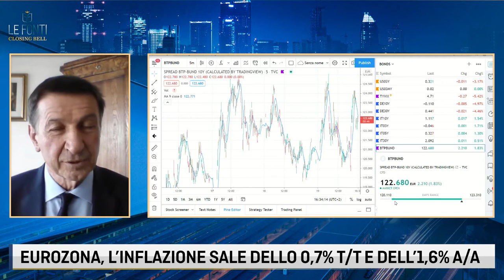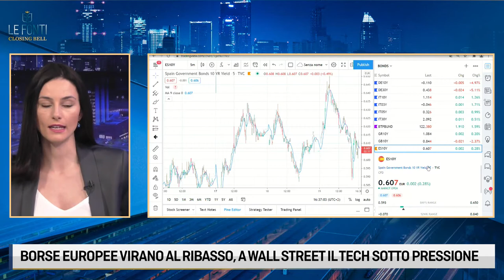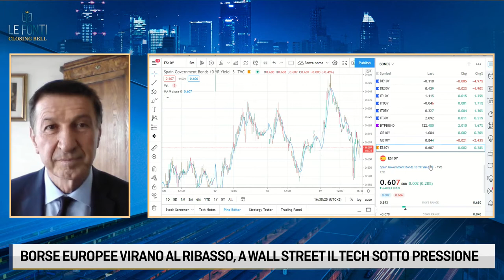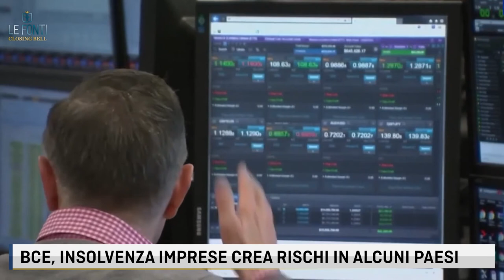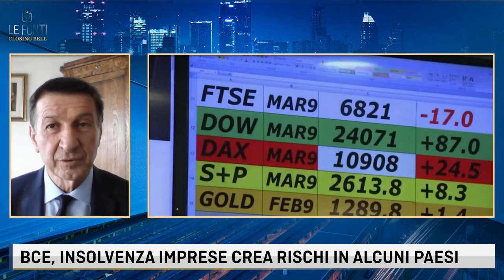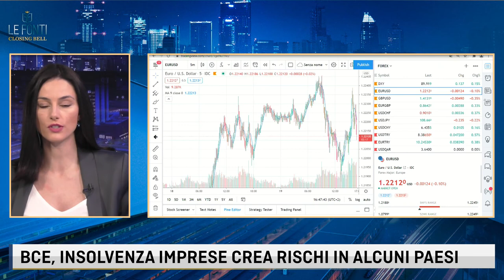L'INFLAZIONE ZAVORRA L'EUROPA. A WALL STREET SOFFRE IL TECH. BCE, INSOLVENZA IMPRESE CREA RISCHI